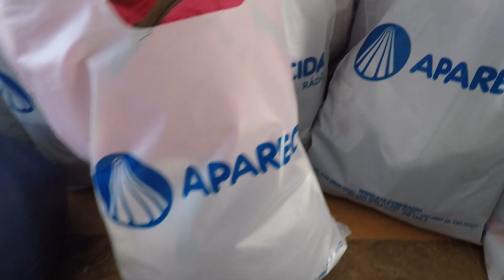Campanha do Agasalho da Rádio Aparecida entrega doações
Durante os meses de junho e julho, a Rádio Aparecida motivou os romeiros e colaboradores a doarem roupas e agasalhos a quem mais precisa.

Obrigado a você que participou!

Rádio Aparecida, a fé está no ar!